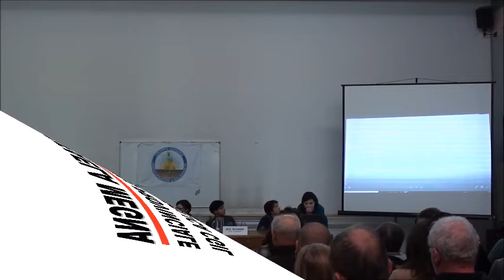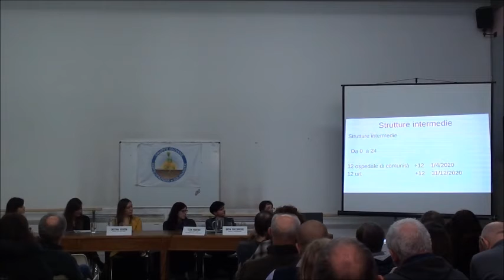Ospedale di Camposampiero: quale futuro? Ne parliamo con Raffaela Megna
Serata di informazione organizzata il 28 novembre 2019 dal Gruppo Giovane Partecipazione e Solidarietà di San Giorgio delle Pertiche (PD), per fare il punto sullo stato di salute della sanità pubblica nell'Alta Padovana.

RELATORI:

- Katia Maccarrone, Sindaco di Camposampiero
- Elisa Manfroi, Comitato mamme in difesa della Patologia Neonatale di Camposampiero
- Raffaela Megna, segretario provinciale della Funzione Pubblica CGIL
- Cristina Guarda - Consigliere Regione Veneto e Vicepresidente di Civica per il Veneto.